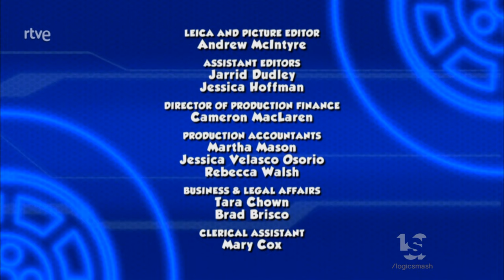Guru/Spin Master/Nickelodeon (2019)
From "Paw Patrol: Ready, Race, Rescue!".